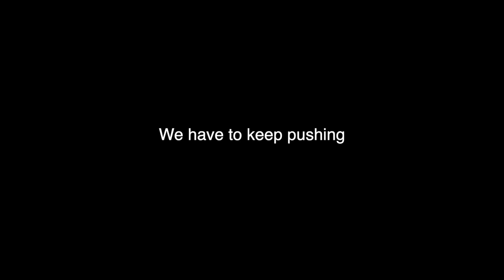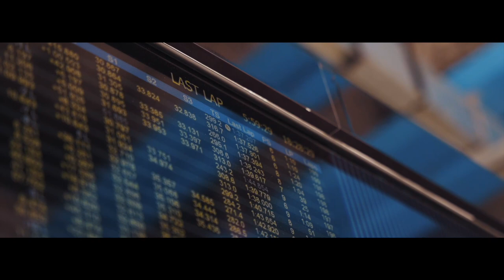Looking for pace! 6 Hours of Monza | Porsche Motorsport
Fifth and seventh place for Porsche Penske Motorsport in Monza
09/07/2023
The Porsche Penske Motorsport works team has finished the 6 Hours of Monza in fifth and seventh. The Porsche 963 fielded by the Hertz Team Jota customer outfit crossed the finish line on the Italian Grand Prix circuit in ninth place. At their debut outing in the Hypercar class, Proton Competition delivered a strong performance but had to retire early. Thanks to different pit stop strategies, all four hybrid prototypes from Weissach had at times led the field at round five of the FIA World Endurance Championship season. In the GTE Am category, the Porsche 911 RSR locked out the first three spots, with class victory going to Dempsey-Proton Racing.
Porsche 963, Porsche Penske Motorsport (#5), Dane Cameron (USA), Michael Christensen (DK), Frederic Makowiecki (F), Monza, 2023, Porsche AG

The Race
 In midsummer temperatures of around 34 degrees Celsius, Porsche Penske Motorsport’s two works cars lined up on the grid for the six-hour race in eighth and tenth position. The Porsche 963 campaigned by the customer team Hertz Team Jota had started from ninth position, with Proton Competition’s hybrid prototype on P12. By the first corner, all four had gained one position due to a collision in front of them. When a first safety car period ended after just under 30 minutes of racing, Porsche Penske Motorsport opted for different strategies for both race cars: The No. 6 car driven by Laurens Vanthoor pitted early only to refuel, while the No. 5 sister car completed its first stint as scheduled. Jota also called António Félix da Costa in early.

From that point on, the positions in the overall standings swapped constantly depending on the pit stop rhythm. The 506 kW (688 PS) Porsche 963 cars at times managed to maintain the pace of the leading pack and repeatedly appeared among the frontrunners. The No. 5 car shared by the works driver trio Fréderic Makowiecki (France), Michael Christensen (Denmark) and Dane Cameron (USA) battled to the end for fourth place on the 5.793-kilometre Grand Prix circuit but missed out by almost 14 seconds.
Luck was not on the side of Frenchman Kévin Estre, André Lotterer (Germany) and Laurens Vanthoor (Belgium). When Estré attempted to pit for a routine stop after a good two hours of racing, the lights at the entrance to the pit lane switched to red a few seconds earlier due to a full course yellow – caused by the accident with an LMP2 car. In order not to run out of fuel, the Frenchman had to make a so-called emergency stop. However, only a small amount of fuel is allowed as a bridging measure and tyre changes are prohibited. This made a second stop necessary, costing valuable time, one lap and the contact to the top. The No. 6 ultimately took the flag in seventh place.

“Fifth and seventh place reflect what we can currently achieve with our performance,” emphasises Urs Kuratle, Director Factory Motorsport LMDh. “We delivered a flawless race, and we were also very good from a technical and strategic standpoint. However, the yellow phases had their snags for us. Our customer team Jota had to deal with some difficulties during the race. Congratulations to Proton Competition: they were even able to lead for a short period at their maiden start in the big class. Then, they encountered technical hiccups, which we now need to analyse in greater detail.”